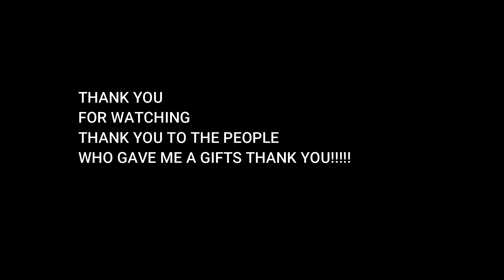THE BEST OF THE ISLAND AND COOL PEOPLE AROUND IT MUCH APPRECIATED - LANZAROTE ISLAND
The of the island and cool people around it

👉jingfamilyvlogs
👉beniphtv